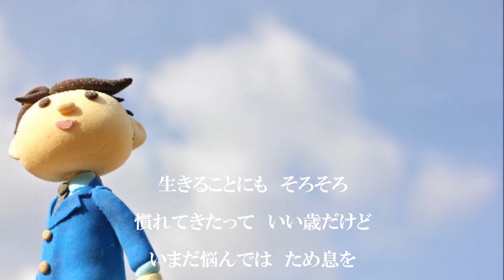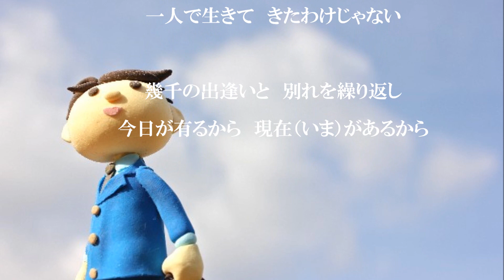愛しき我が人生 ／ 小田 純平 歌唱 こころ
２０１５．９．６
愛しき我が人生

こころ